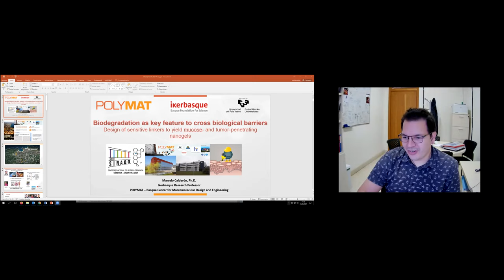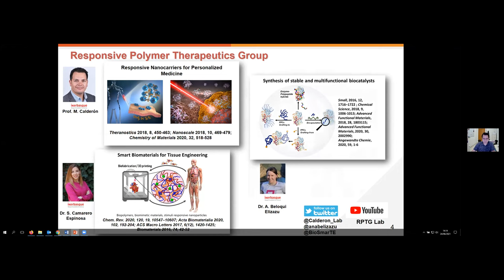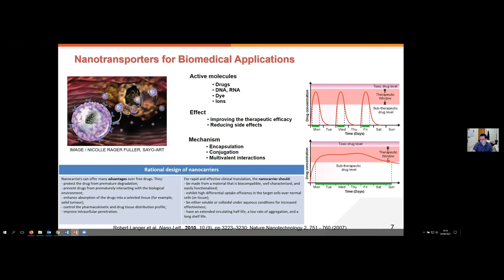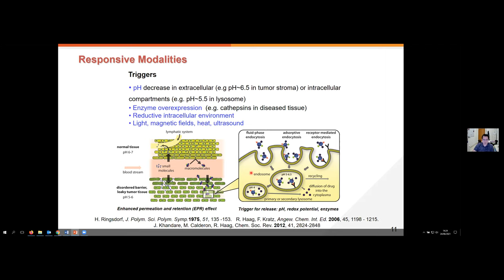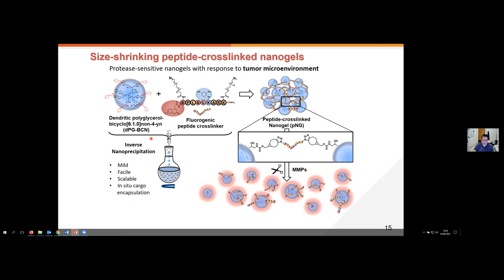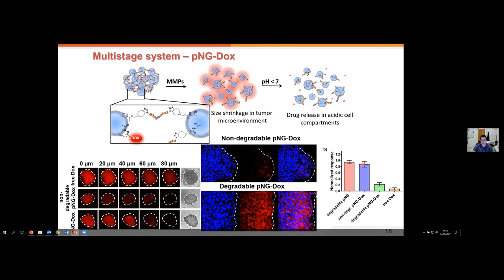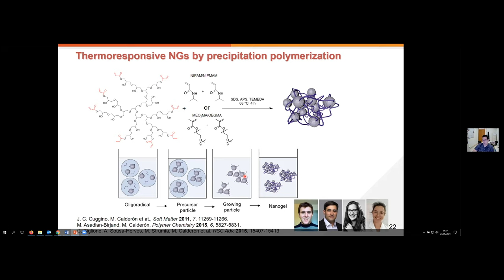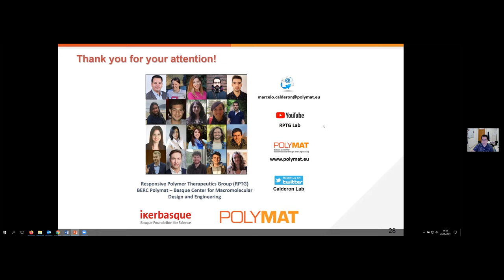XXIII SINAQO 1º VOM - Conference Dr. Marcelo Calderón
Conference Dr. Marcelo Calderón ( Polymat - Basque Center forMacromolecular Design and Engineering / University of the Basque Country)